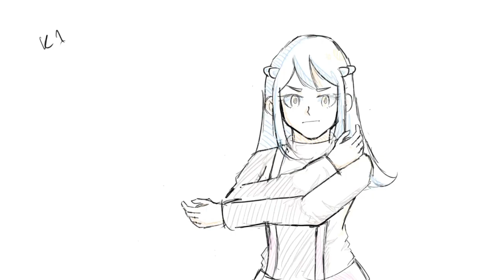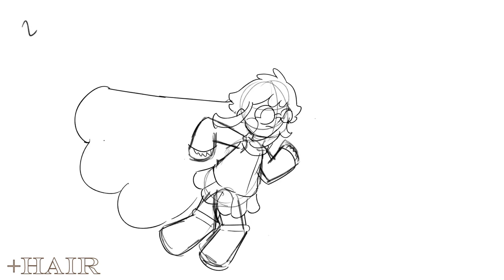SHOWREEL | PATRICIA SANDRA ANIMASI SMKN 1 CIOMAS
Hello! this is my art and animation showreel (2021).
currently im still 2nd grade vocational highschool and majoring in animation.

i hope you like my showreel, thankyou so much!❤